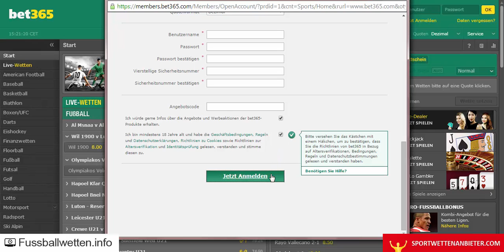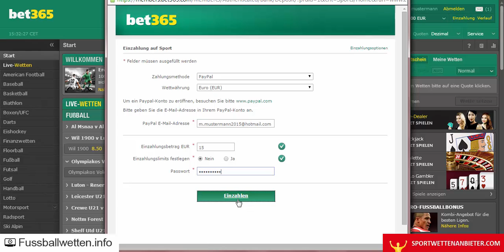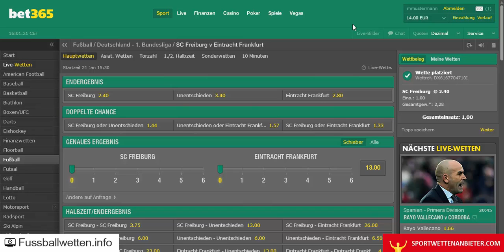bet365 Erfahrungen - Test von fussballwetten.info + sportwettenanbieter.com